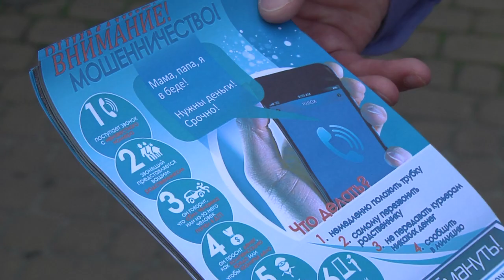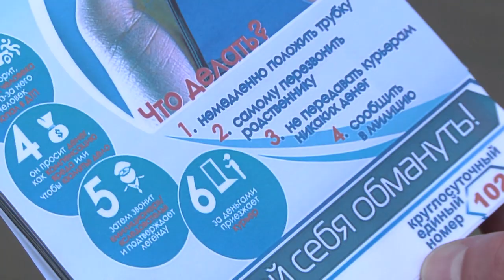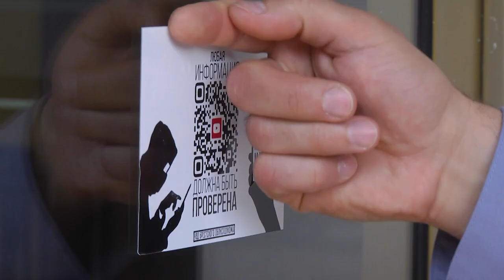2023-05-26 г. Брест. УВД: профилактическое мероприятие. Новости на Буг-ТВ.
УВД: профилактическое мероприятие по предотвращению мошенничества.
Несмотря на многочисленные предостережения, звучащие из всех информационных источников, за последние 5 лет мошенничество увеличилось в 2 раза. Если в 2018 году было зарегистрировано 350 преступлений, то за 2022 год было совершенно 770. Самые популярные схемы - махинации с банковскими карточками, посредством сети интернет и сотовой связи. Неизменно одно – в основе любого преступного деяния лежит не только злой умысел мошенника, но и чрезмерное доверие граждан. Продолжается ли негативная тенденция в новом 2023 году и какие меры необходимо предпринять, чтобы не быть обманутым- узнаем из сюжета.